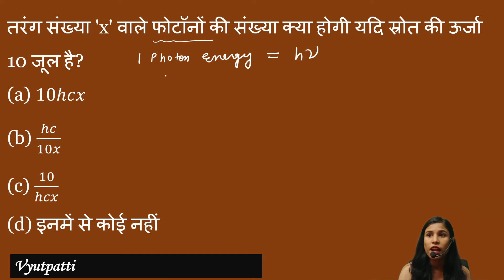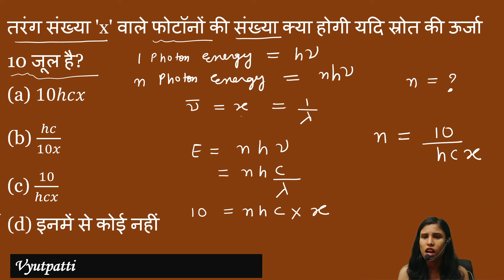तरंग संख्या 'x' वाले फोटॉनों की संख्या क्या होगी यदि स्रोत की ऊर्जा 10 जूल है?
तरंग संख्या 'x' वाले फोटॉनों की संख्या क्या होगी यदि स्रोत की ऊर्जा 10 जूल है?(a) 10ℎ𝑐𝑥(b) ℎ𝑐/10𝑥(c) 10/ℎ𝑐𝑥(d) इनमें से कोई नहीं

वृतीय गति (CIRCULAR MOTION)